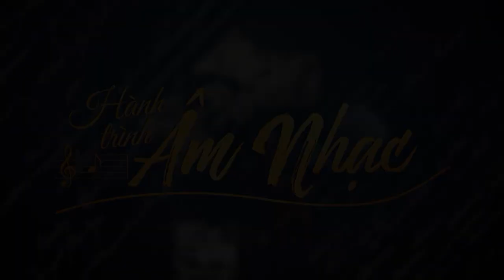[Part-4] Nguyên Khang - Đêm Nhạc Thính Phòng Tour 2023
3:00PM mỗi ngày trên Little Saigon TV Galaxy Nationwide 19 SR-22000 Frequency 11929V